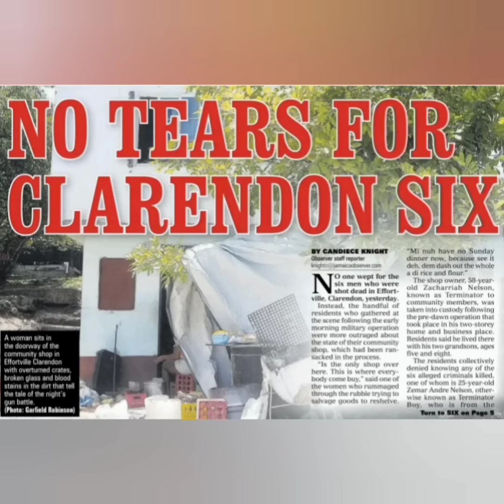Top Killaz: HITLER & TERMINATOR BOY, Clarendon Six (Revisit), The Rein Of TERR0R Past & Present